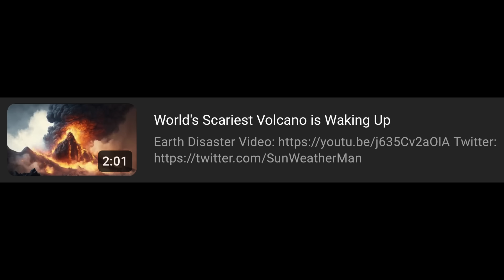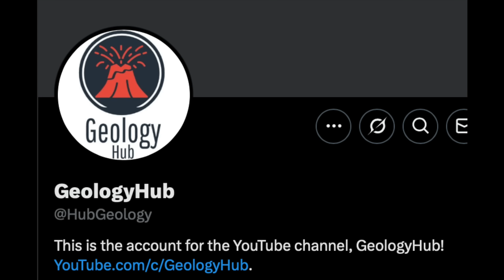World's Scariest Volcano - (Camp Flegrei, Italy)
Should we engage GeologyHub or no?